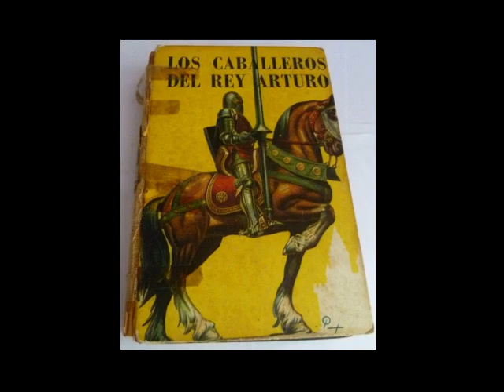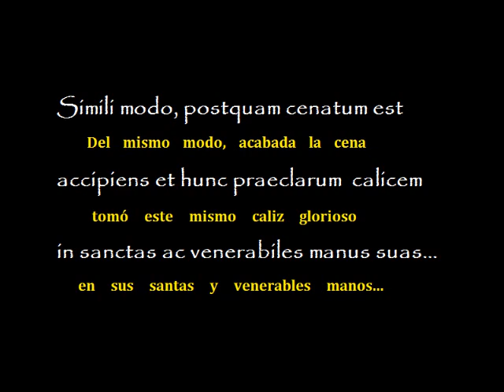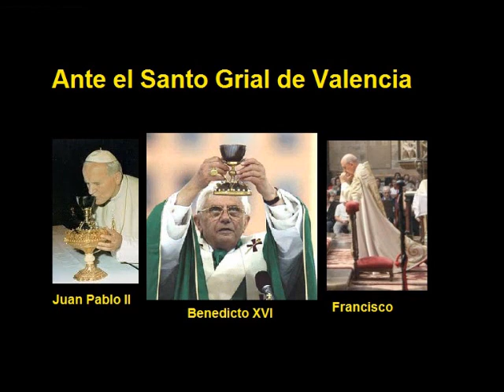El Santo Grial: su huella. Padre Loring S.J.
_ De Peregrinar en Paz hacia el oeste -Sgo de Compostela- al giro violento hacia medio oriente -las cruzadas
Dicen que las leyendas suelen ser el rostro poético de la verdad. En este video habría que agregar que a partir de la  “pre” cruzada de las peregrinaciones a Santiago de Compostela, (allá por el 800) todas las leyendas del imaginario Europeo se fueron mezclando entre sí al compas del pasar de los peregrinos y el canto de los juglares… esa fuerza colectiva en dirección al poniente... fue integrando y gestando una gran conversión al cristianismo de las viejas costumbres y tradiciones regionales, hasta que en 1096, al convocarse la Primer Cruzada esa conversión “interna” se volvió “externa” girando drásticamente el objetivo al invertirse la vieja dirección de peregrinación hacia el Oeste ( hacia Santiago de Compostela) para pasar a dirigirse en masa hacia el Este… hacia Jerusalén. En 12 minutos el Padre Loring S.J. nos brinda una generosa síntesis de los datos históricos más contundentes y constatables respecto al Santo Grial de la última cena. Desde luego, algunos sajones enemigos de Roma dirán que el Cáliz jamás salió de Jerusalén y que fue descubierto recién mil años más tarde cuando los cruzados lo habrían encontrado en las ruinas del Templo de Salomón. Lo llamativo es que casi todo el mundo conoce hoy esta segunda versión en tanto ignora absolutamente los fundamentos históricos de la primera. Cual será la verdad ?